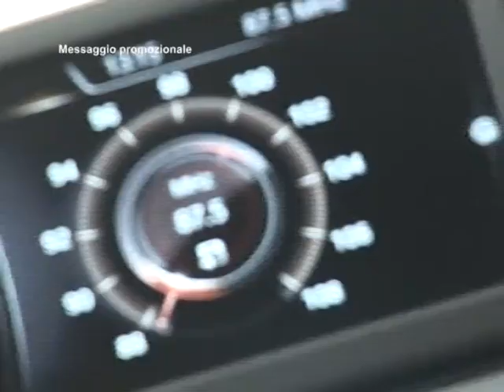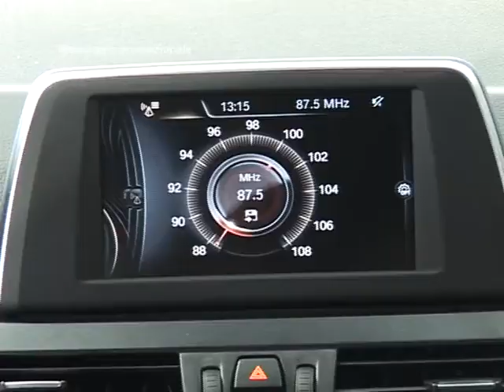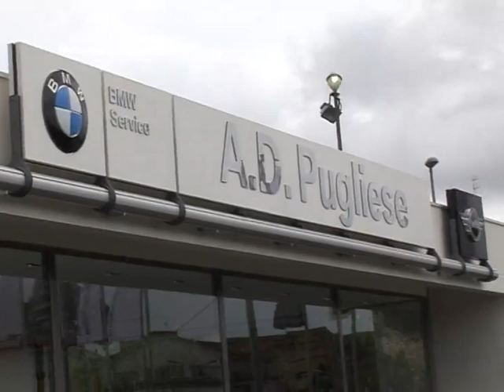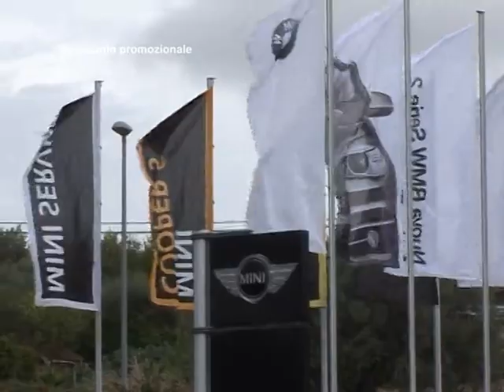Bmw, presentati due nuovi modelli